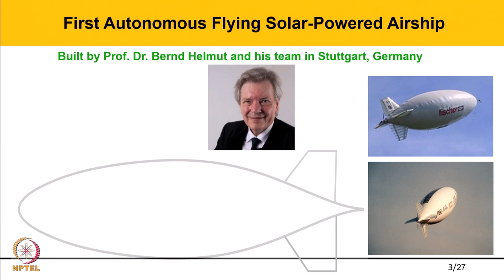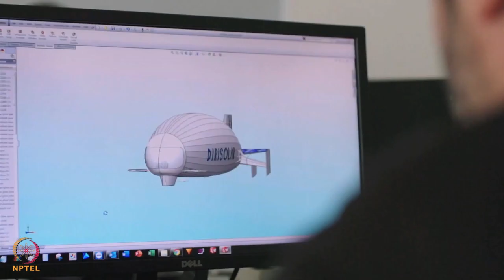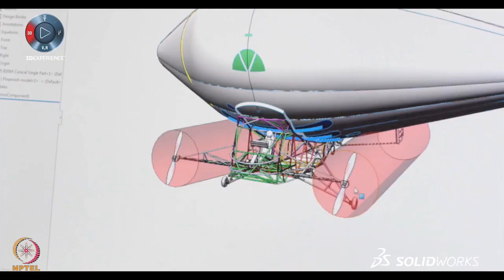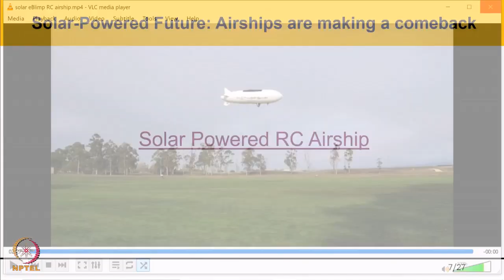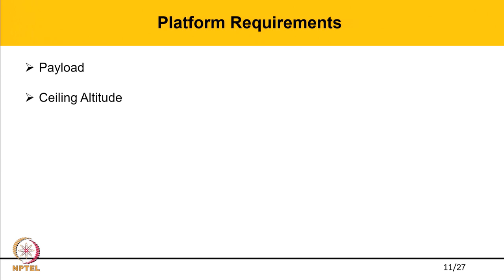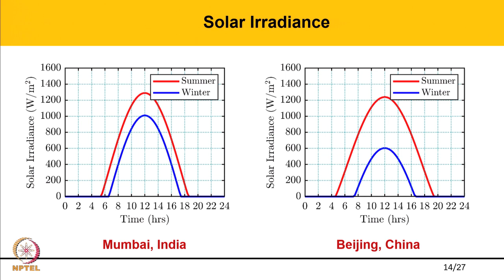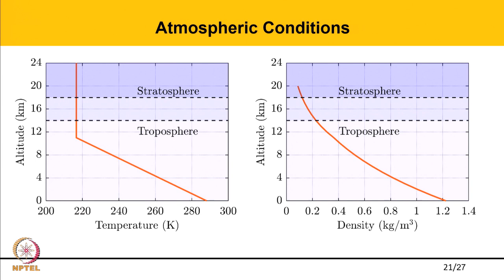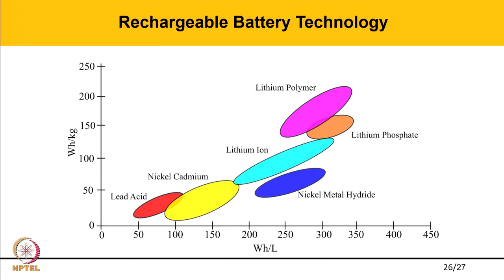Lecture 121: Solar Powered Airships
Solar Powered Airships